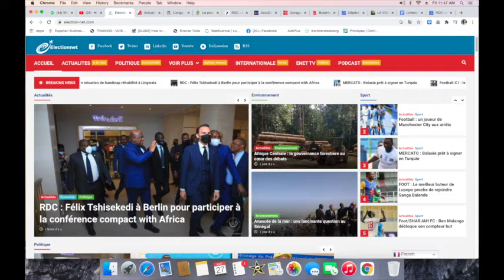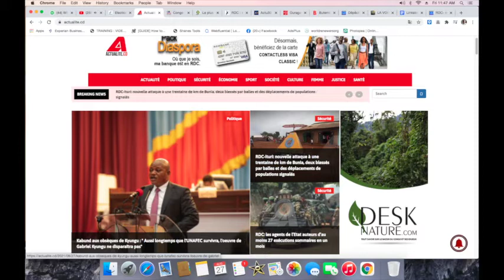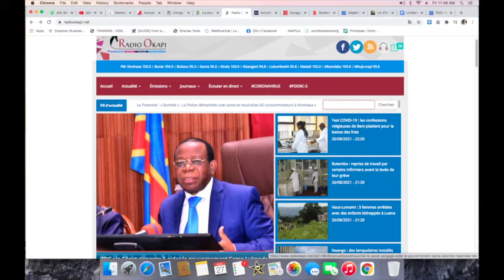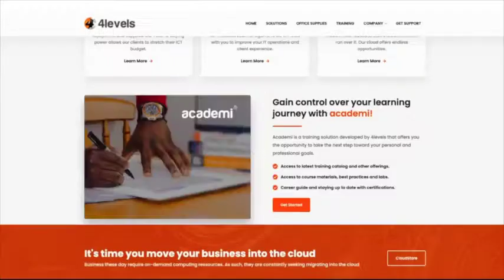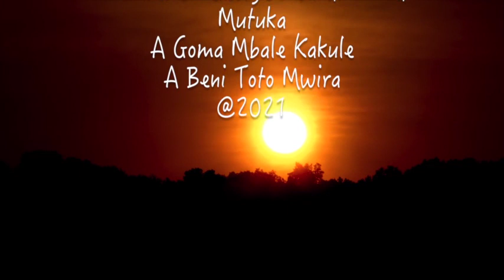CONTACTPROLIVE 30.08.21ETAT DE SIEGE INFILTRE ET CORROMPU LE FARDC MENACE LES DEPUTES, LA POPULATION